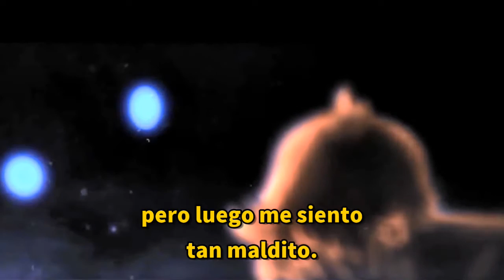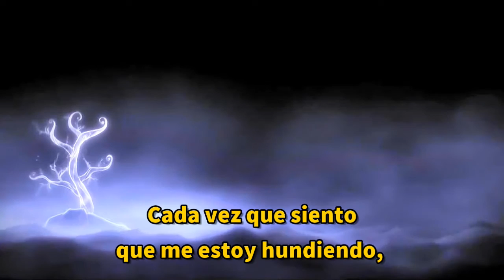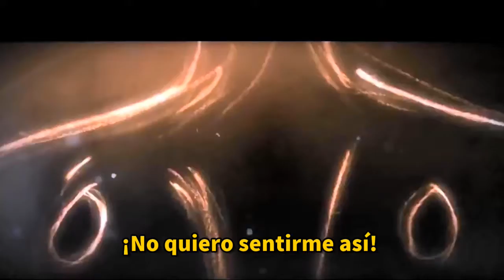OOYAH - Blackout [Sub español]